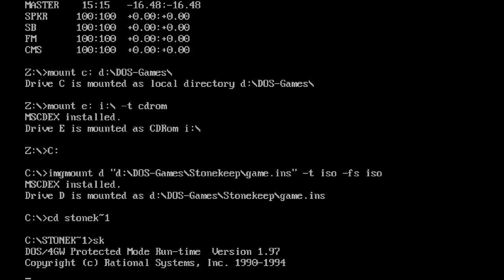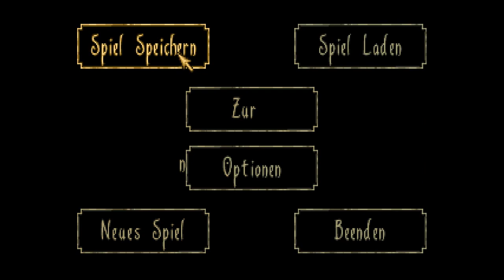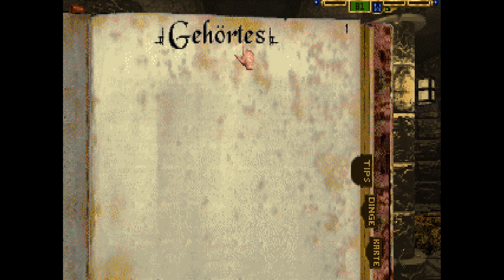Let's Play - Stonekeep (1995) #01 [DE] by Kordanor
In diesem Teil: Intro, Hintergrundinformationen, Eingang nach Stonekeep, Ruinen von Stonekeep 1. Ebene

Ein Let's Play zu Stonekeep, Interplays Dungeoncrawler von 1995

Enwickler: Interplay
Publisher: Interplay

Zur Liste aller meiner Let's Plays und Reviews (und allen anderen Spielen, die ich je gespielt habe)